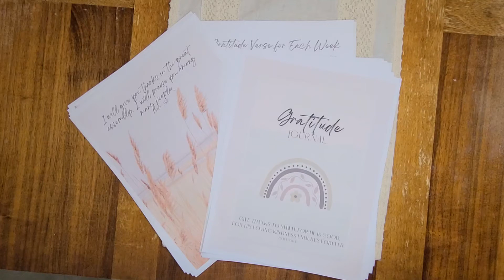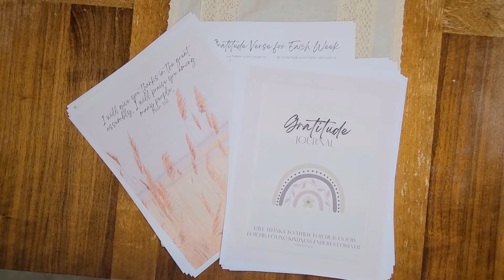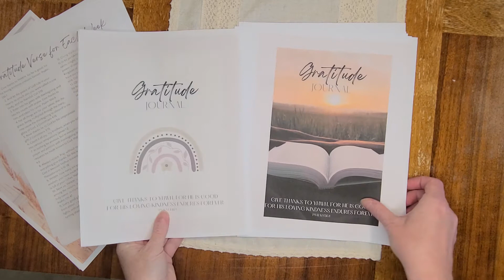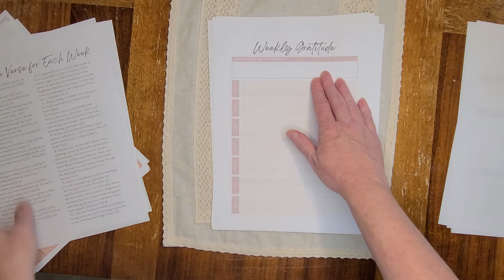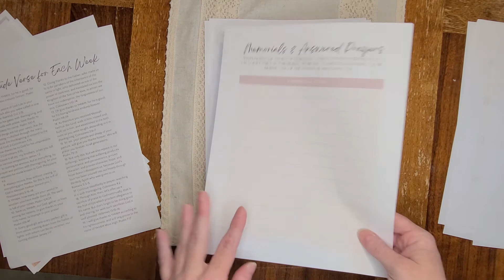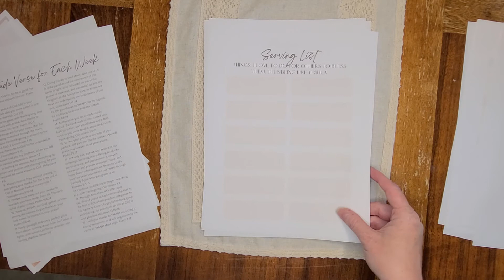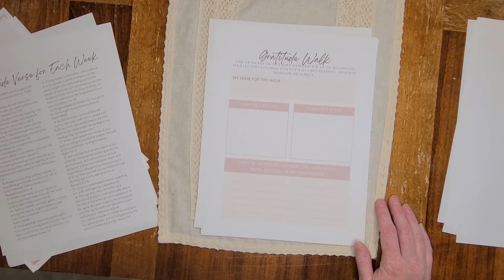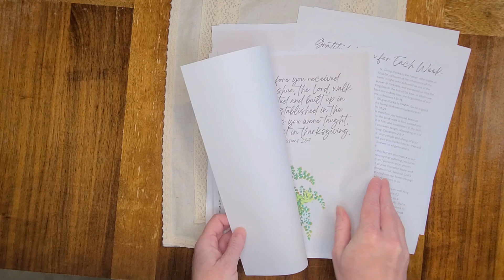Gratitude Journal Show and Tell